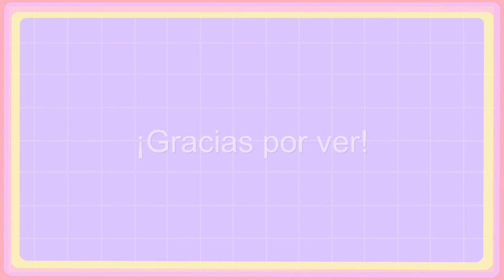ASMR "receta de carne con salsa de verduras xpress"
(SI ERES DE MX PUEDES DONARME en OXXO! Escríbeme por insta para más info)

Haré contenido exclusivo para las donaciones mensuales. 😊 (la cantidad que tú quieras!)

Haz esta receta en olla normal o en crockpot (olla de cocción lenta).
Espero que te guste mucho y que si la haces me muestres en redes :: te quiero y gracias por venir y por este aniversario número 6.